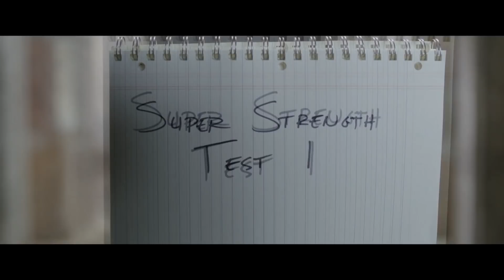映画『シャザム！』特別映像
少年が最強のヒーローに変身し騒動を巻き起こすコメディー。DCコミックスの異色ヒーロー、シャザムをドラマシリーズ「CHUCK／チャック」などのザカリー・リーヴァイが演じるほか、『キングスマン』シリーズなどのマーク・ストロング、『IT／イット　“それ”が見えたら、終わり。』などのジャック・ディラン・グレイザーらが出演。『アナベル　死霊人形の誕生』などのデヴィッド・F・サンドバーグがメガホンを取った。
(C)2019 WARNER BROS. ENTERTAINMENT INC.